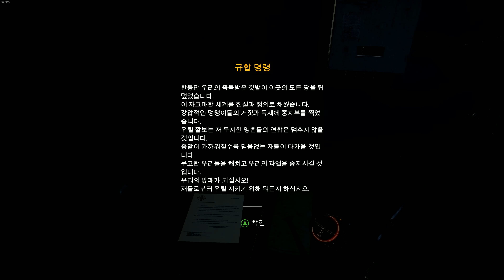[4K] 사이비 종교에 대항하라! 스나이퍼 홍의 파 크라이 5 6화 UHD(Far Cry 5)[PC] - 홍방장